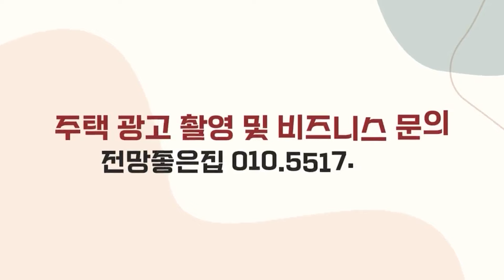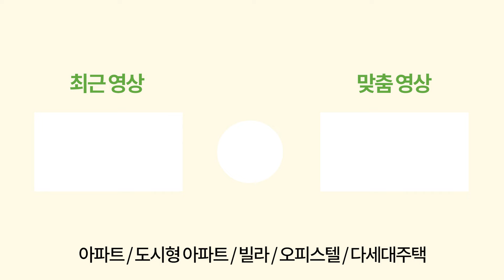[인천신축아파트] 특가세대 이제 딱 4세대 남았어요 36평형 초역세권 아파트가 무려 2억대~!😉자주식주차100%에 실입도 2천만원대로 구웃~!😁 (No.2069)[인천미분양아파트]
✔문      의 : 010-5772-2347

✔위      치 : 인천광역시 부평구 부평동

✔교      통 : 1호선 부평역 도보5분

✔거래종류 : 분양

✔분양가격 : 2억 후반대부터

✔필요 입주금 : 2500만원부터~

✔구조 : 방 3, 욕실 2, 베란다 1

✔사이즈 : 36평형

✔옵션 : 시스템에어컨, 현관펜트리, 안방드레스룸, 파우더룸, 자동중문

✔주변환경 : 부평역 도보5분, 램프자주식100%, 지하3층까지 주차공간

✔특징 : 역세권, 초중고 인접, 2억대,대형마트인접